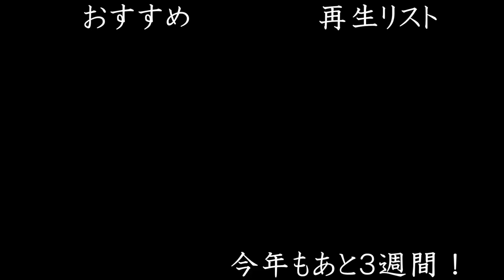塾でのイベント終わりました【はいちのだらだラジオ 第220回】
素敵な機会を頂きました！